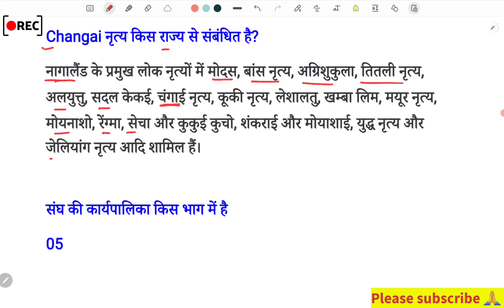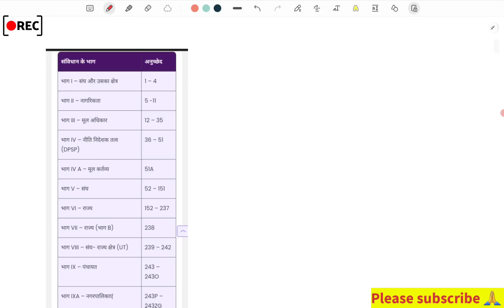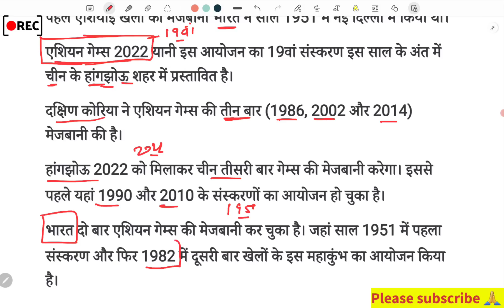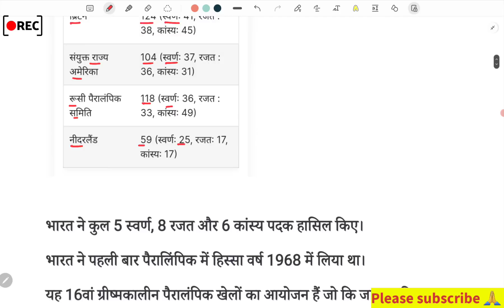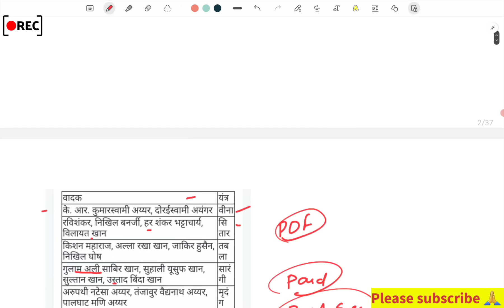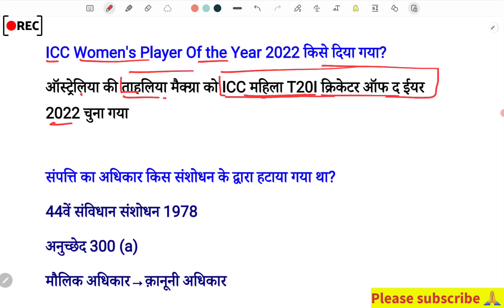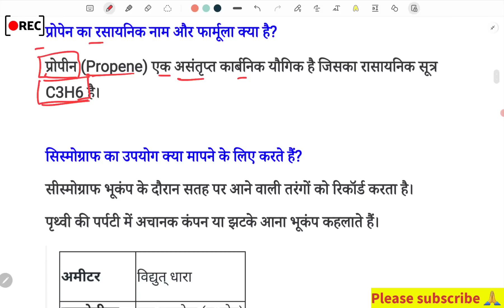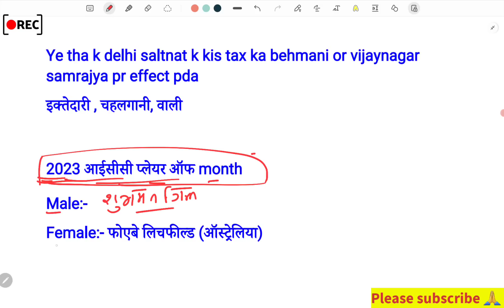ssc cgl 17 July 2nd shift analysis | today 2nd shift ssc CGL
✍️ WhatsApp Number For Paid Group:- 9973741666

♦️ Your Queries ♦️

17 july kaise aaye paper exam review ssc cgl tier 1

ssc cgl 17 july 2nd 2023
crpf 17 july 2nd shift analysis
ssc cgl tier-1 previos year paper
crpf tradesmen 1 july 2nd shift analysis
crpf tradesman 1 july 2nd shift gk analysis

ssc cgl 2nd shift analysis

ssc mts 17 july 2nc shift shift exam analysis today
17 july 2nd shift shift cgl
ssc chsl exam review
ssc cgl 17 july 2nd shift analysis
ssc mts all subjects analysis today 17 july 2nd shift